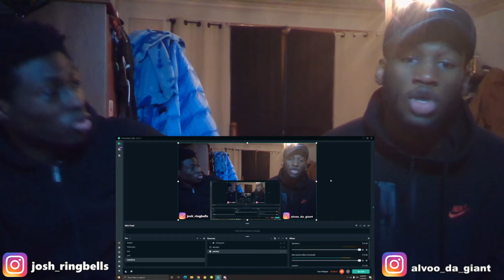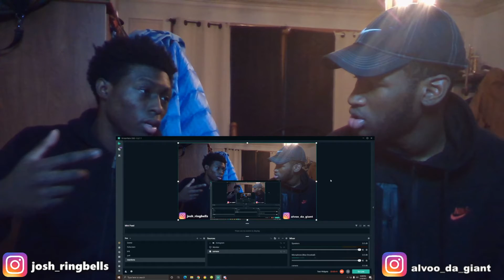Rod Wave - Street Runner (Official Video) Reaction